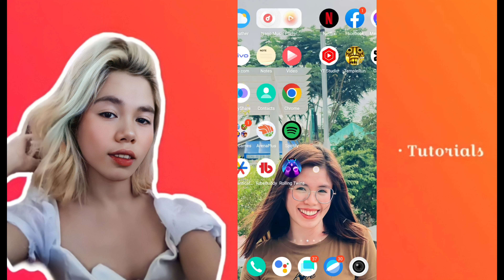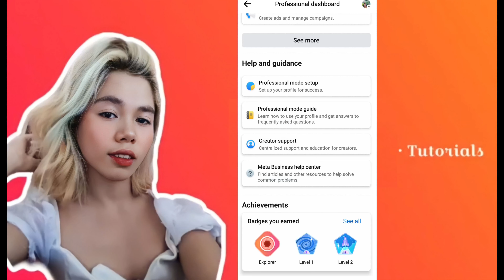PAANO MALAMAN KUNG ILANG VIDEO REELS NA ANG NAI- UPLOAD MO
Hi guys!
New Vlog Tutorial Uploaded Again! 🎉💗

🔎 Janice De Asis 🔎